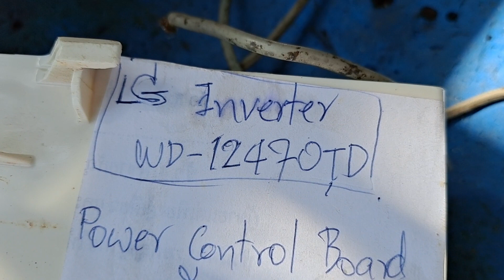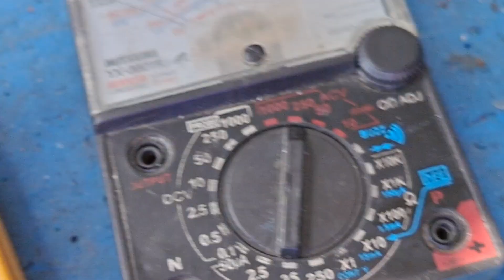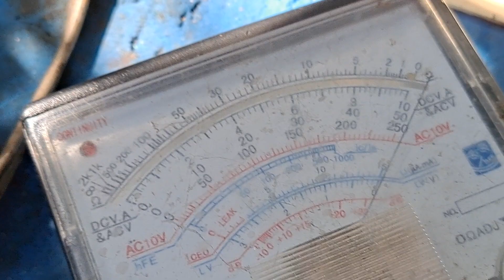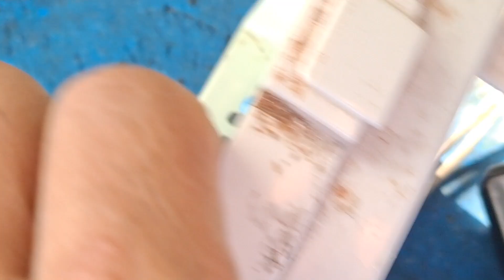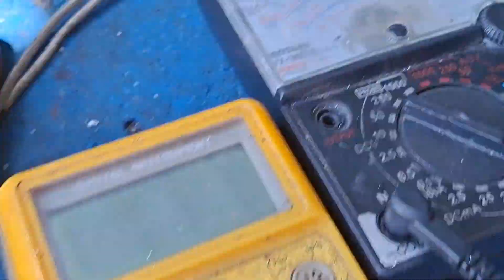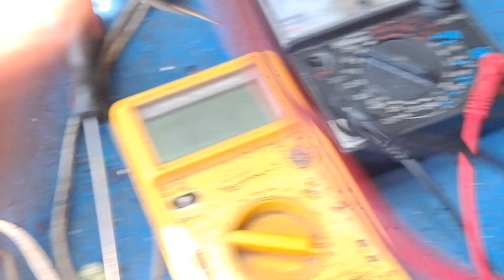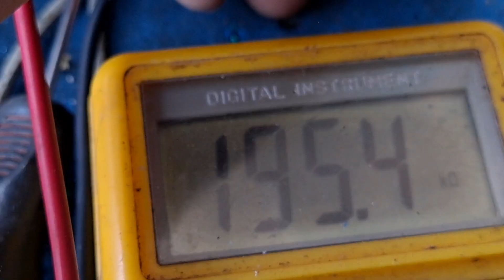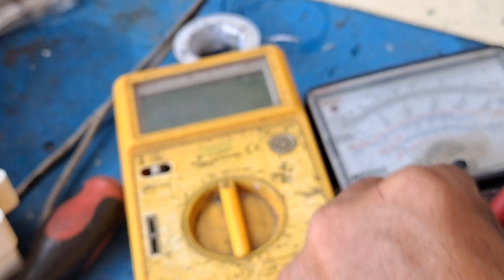ช่างแมวตรวจเช็คซ่อมเมนบอร์ดเครื่องซักผ้า LG INVERTER อาการ ประตูไม่ล๊อตมีกลิ่นเหม็นไหม้